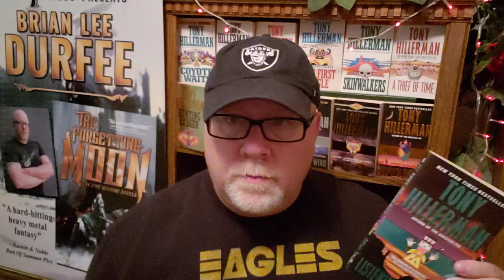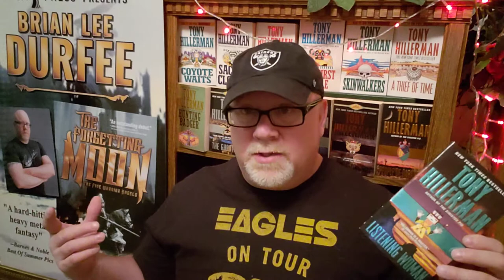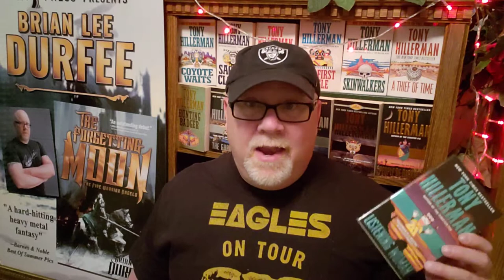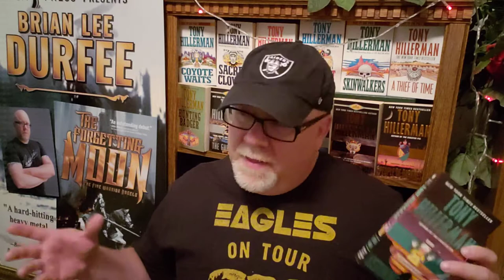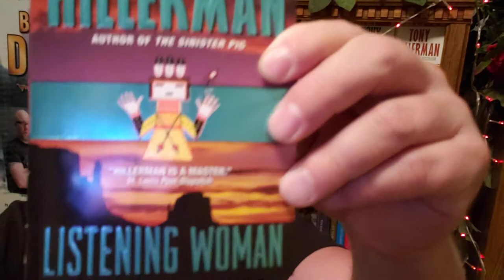LISTENING WOMAN / Tony Hillerman / Book Review / Brian Lee Durfee (spoiler free)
Wherein our hero Durfee reviews Listening Woman by Tony Hillerman.